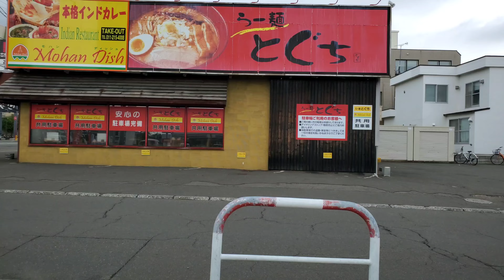2023/07/17 10:38:04 札幌～稚内（道央道・４０号経由）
Drive from Sapporo to Wakkanai using the Hokkaido Expressway and National Highway 40.
Departed at 10:38:04 on July 17, 2023.
This video is played back at 8x time-lapse speed.